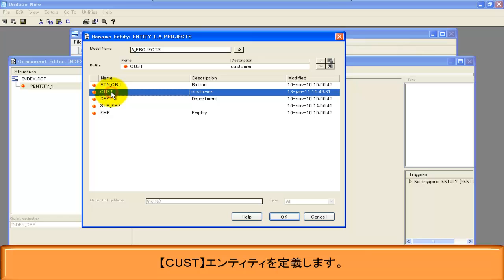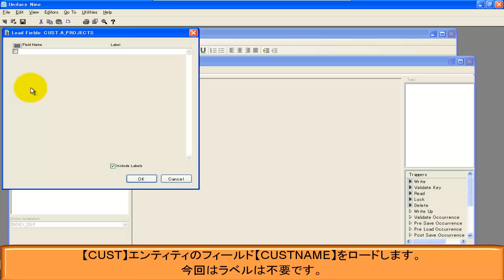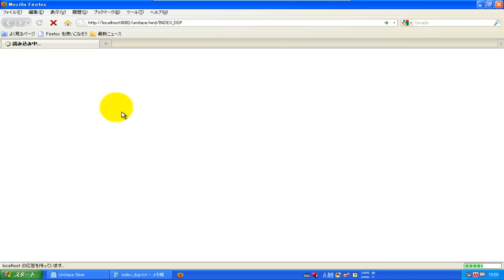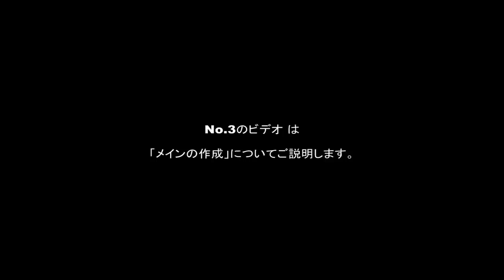Uniface TABを利用したRIAアプリケーションの作成 No.2 インデックスの作成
インデックス機能のロジックを作成します。